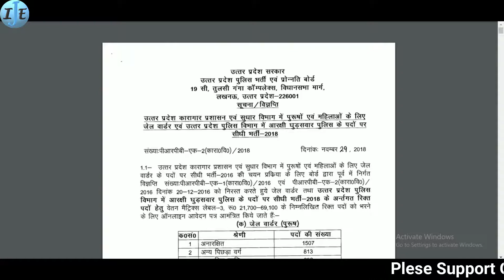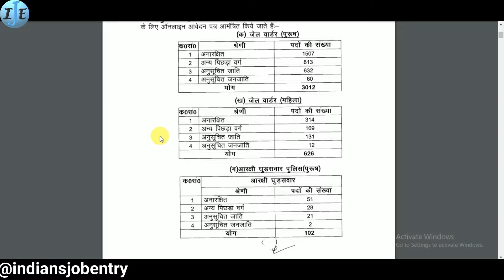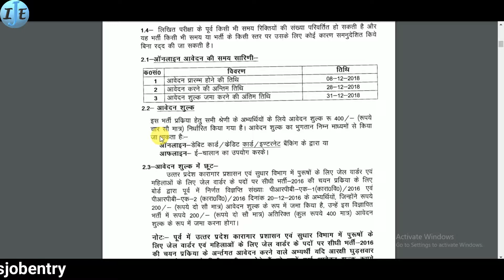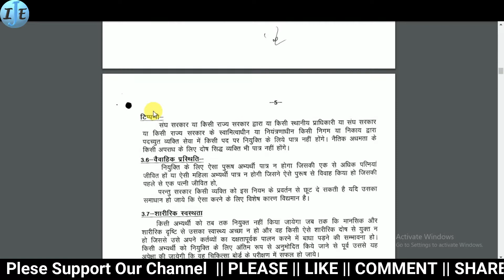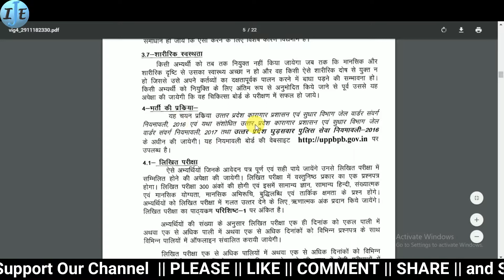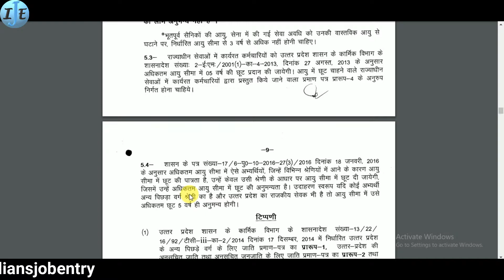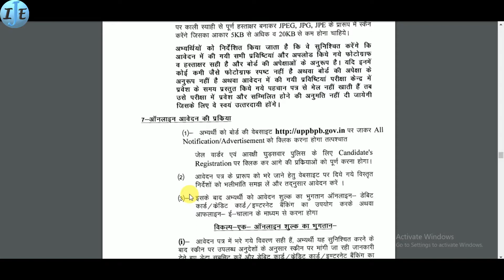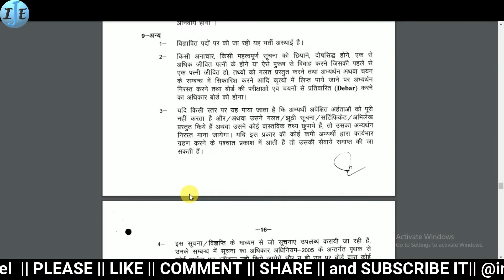UPP JAIL WARDER,जेल वार्डर एवम् घुड़सवार के 3740 पदो पर भर्ती,Latest Notification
This video is news of UPP JAIL WARDER,जेल वार्डर एवम् घुड़सवार के 3740 पदो पर भर्ती, 2018.

and SUPPORT